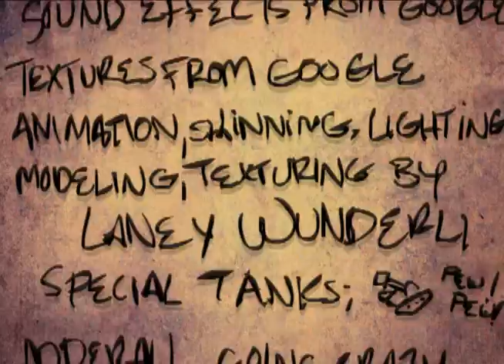Coffee on the rocks docks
Worked really hard on this, will add character turnarounds or at least screen shots of the characters and their textures, cause you hardly see them in the vid. nonetheless more soon will be posted